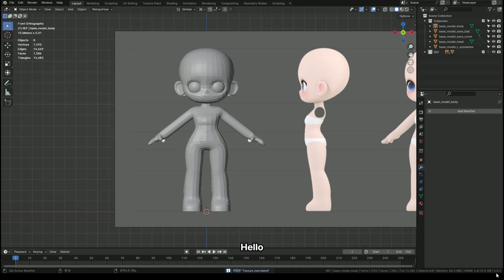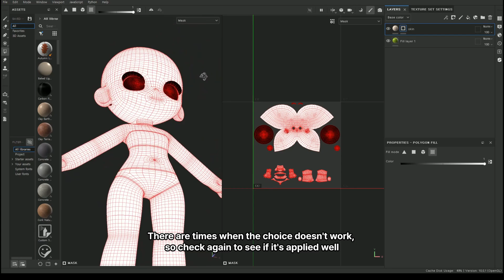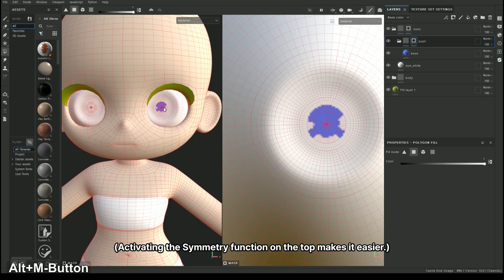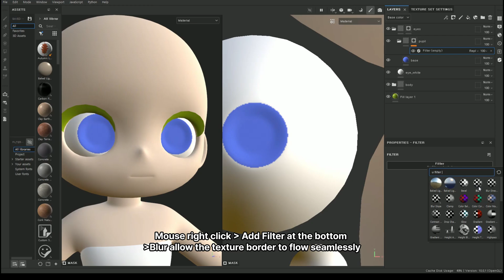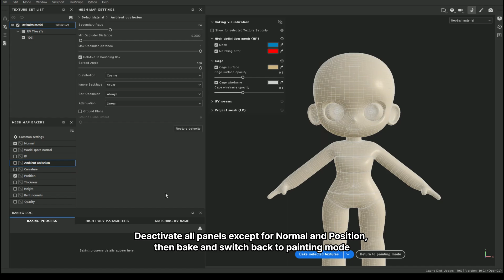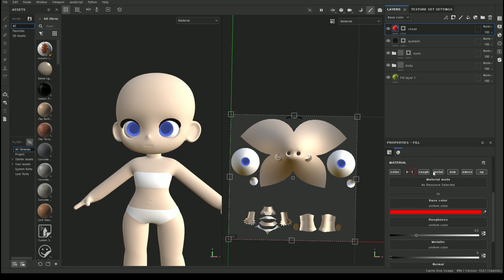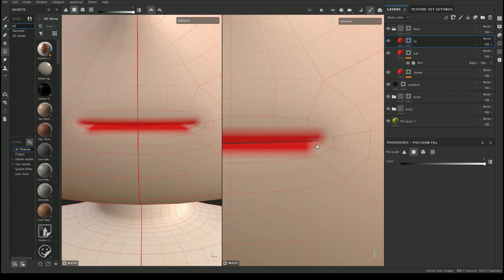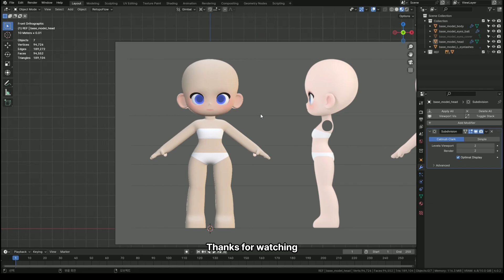Blender Character Modeling Tutorial | 08 Texturing with Substance Painter